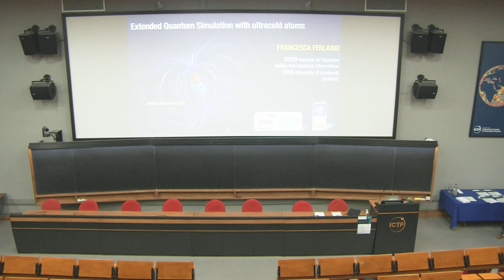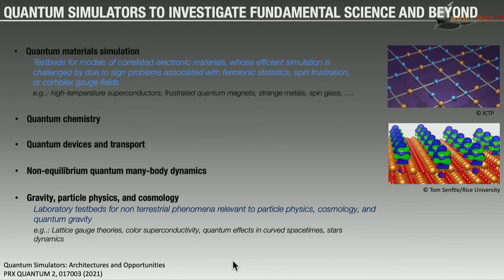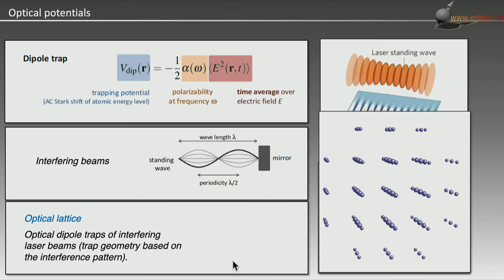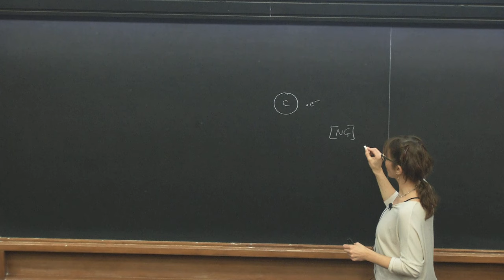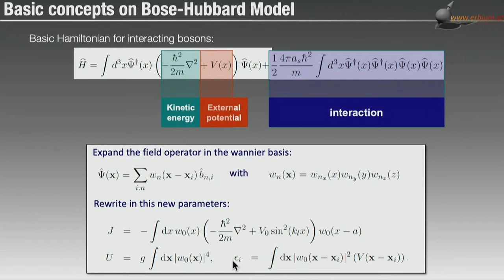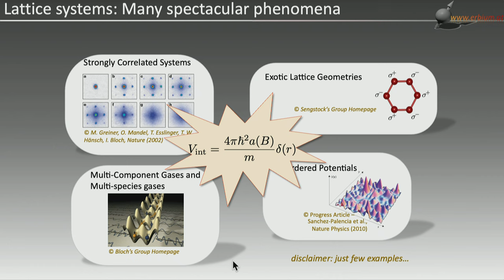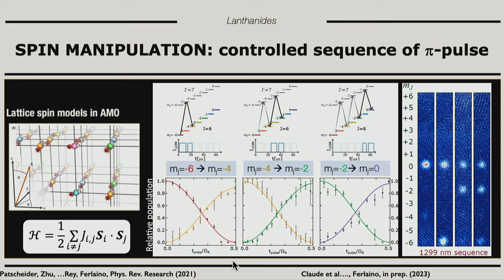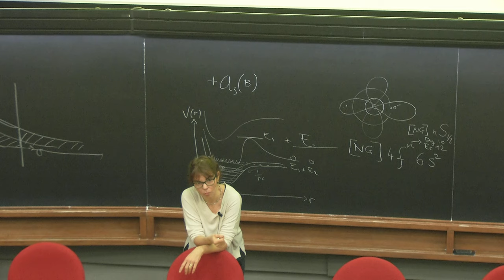Quantum simulations 1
Speaker: Francesca FERLAINO (University of Innsbruck and IQOQI)